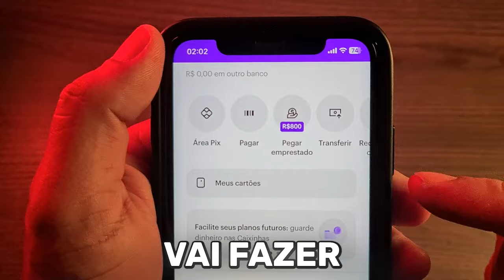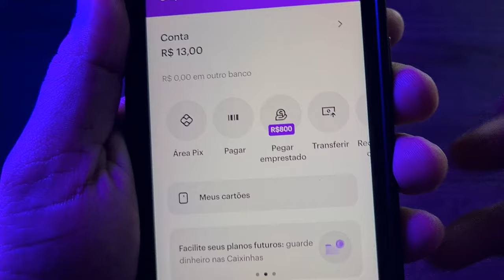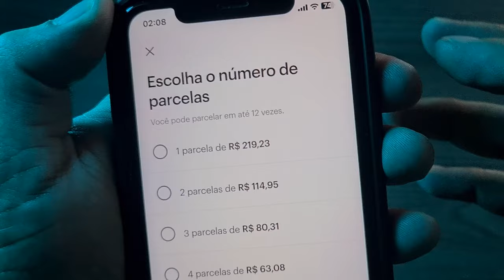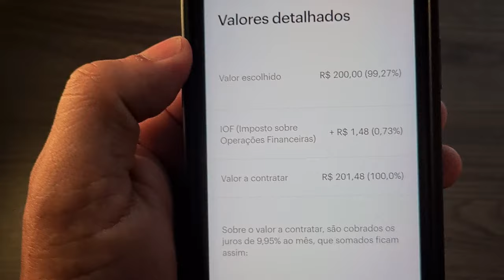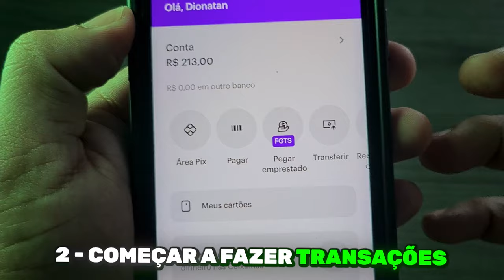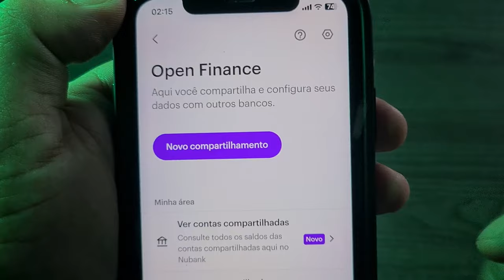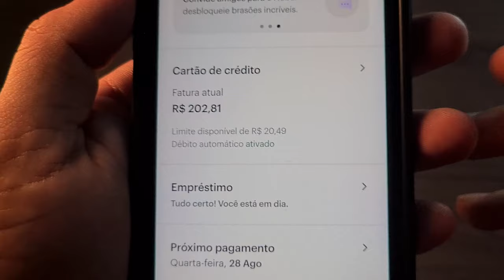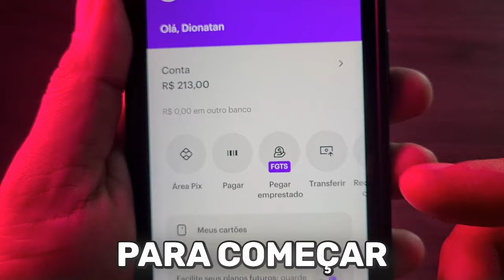COMO FAZER EMPRÉSTIMO PESSOAL RÁPIDO E FÁCIL PARA NEGATIVADO QUE APROVA NA HORA [PASSO A PASSO]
Empréstimo pessoal fácil e rápido que aprova negativado com score baixo e com nome sujo, esse emprestimo aprova na hora sem burocracia e mesmo que você esteja com registração no seu nome, siga esse passo a passo e faça um empréstimo rápido agora.

Como Fazer Empréstimo Fácil com Aprovação Rápido Para Negativado Com nome sujo no SPC/SERASA, nesse vídeo vou te ensinar o passo a passo para conseguir um empréstimo pessoal online mesmo se você tiver NEGATIVADO com score baixo e com nome sujo.

Nesse vídeo eu vou te mostrar um banco que faz emprestimo para negativado, e será um tipo emprestimo para negativado liberado na hora, para ser mais preciso, liberado em apenas 30 minutos!

É uma financeira que não cobra nenhum tipo de pagamento antecipado ao realizar empréstimo a negativado, é o emprestimo facil e rapido 100% seguro.

Se Você está tentando conseguir um empréstimo e não está conseguindo porque o seu nome está sujo no spc/serasa e está negativado, e você está precisando de um dinheiro rápido, agora você encontrou a solução.

Assista esse vídeo até o final porque você vai aprender como fazer emprestimo para negativado online rapido e seguro, um emprestimo pessoal com aprovação rapida na hora!

Poucas pessoas sabem que existe uma tecnologia que ajuda encontrar emprestimos para negativados, emprestimo para score baixo, empréstimo para negativado autônomo, empréstimo para assalariado, empréstimo para negativado assalariado, empréstimo para negativado pessoal física.

E vários bancos e instituições financeiras usam essa tecnologia para aprovar emprestimo rápdio, as mais conhecidas são sim emprestimo, supersim emprestimo, provu emprestimo, poupex emprestimo, emprestimo losango, emprestimo crefisa, emprestimo jeitto, emprestimo sicoob e muitos outros.

Encontre o empréstimo perfeito para você, com rapidez e sem burocracia! Veja como Fazer uma simulação online de emprestimo para negativado e receba as melhores propostas de bancos que estão oferecendo empréstimo mesmo para quem tem nome sujo.

Empréstimo online urgente pode ser feito em bancos como Empréstimo no caixa tem, Empréstimo no picpay, Empréstimo no mercado pago, Empréstimo no pagbank, Empréstimo no catão de crédito, Empréstimo no nubank, Empréstimo no banco do brasil, Empréstimo no next, Empréstimo no pagseguro, Empréstimo no santander.

Empréstimo para negativado santander, Empréstimo para negativado bradesco, Empréstimo para negativado banco do brasil, Empréstimo para negativado caixa e também em Carteiras digitais como Empréstimo para negativado mercado pago, Empréstimo para negativado bmg.

Como fazer empréstimo nubank passo a passo atualizado, nesse vídeo eu te ensino como ativar a função Pegar Emprestado dentro do aplicativo Nubank para você conseguir solicitar o empréstimo online sem sair de casa, o dinheiro cai na conta na hora, e você pode fazer o empréstimo mesmo negativado, com nome sujo e score baixo.

Como fazer o empréstimo nubank 2023 atualização, nesse vídeo vou ensinar os 5 passos definitivos para você ativar a função do empréstimo, faça isso para aparecer a opção "pegar emprestado" na sua conta digital nubank, é um conteúdo raro e te qualidade, você vai conseguir pedir o seu empréstimo seguindo esse passo a passo.

Empréstimo para negativado picpay, Empréstimo caixa tem, Empréstimo pagbank, next, Empréstimo banco pan, Empréstimo c6 bank, e outros bancos e apps que estão oferecendo empréstimos de forma rápido e fácil com muito menos burocracias do que bancos tradicionais.

Nesse vídeo vou te mostrar o passo a passo simples e fácil para você ter aprovação rápida do seu empréstimo mesmo com o nome sujo e negativado, o empréstimo com simulação simples e rápido.